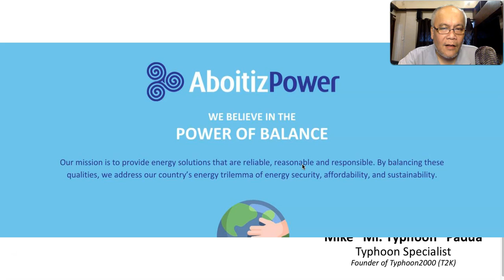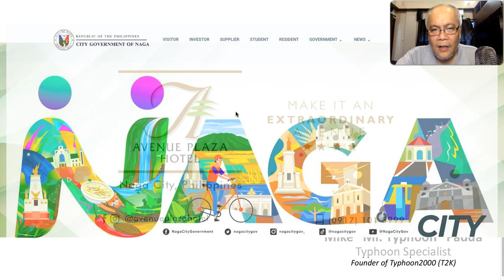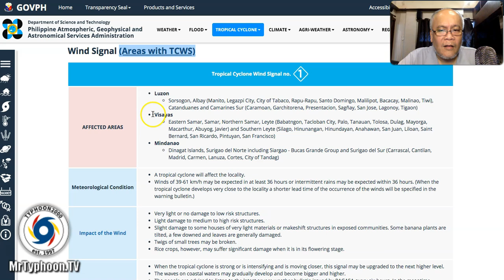TD AGHON (93W) Update - Friday, 05/24/24 (English Ver)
Residents of Bicol Region, Southern Quezon, & Eastern Visayas must be prepared and take all necessary for the arrival of heavy to extreme rainfall that could reach more than 100mm this Saturday and Sunday (May 25-26).  This is due to the approach of TD “AGHON” which has been upgraded by PAGASA early this morning.  The system is now moving into higher Oceanic Heat Content (OHC) which could eventually boost additional energy into its main core, thus rapid intensification is a main concern.  To find out more, please watch our special coverage recorded at 2:30 PM Manila Time (06:30 GMT) May 24, 2024 as presented by Typhoon Specialist, Mike “Mr. Typhoon” Padua of Typhoon2000.